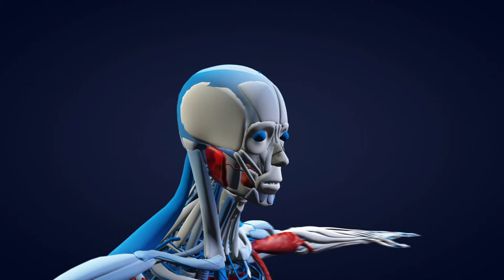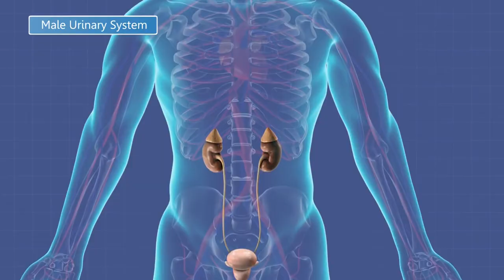मंजिष्ठा के फायदे | Manjistha Benefits | Manjistha Ke Fayde